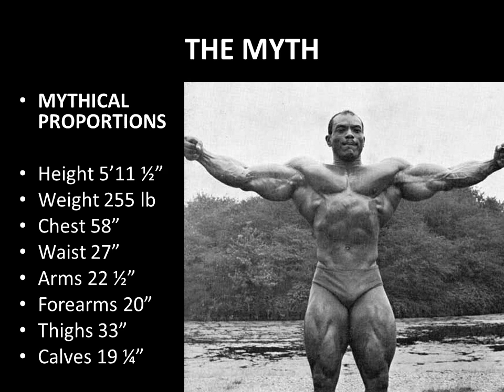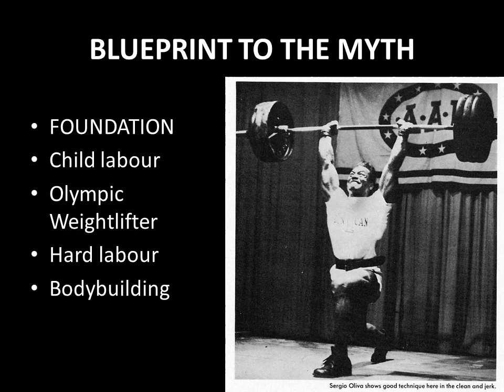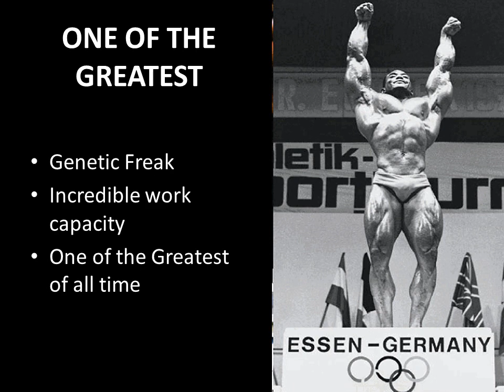SERGIO OLIVA "THE MYTH"!! THE ORIGINAL MASS MONSTER! THE GOLDEN ERA SERIES!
Sergio Oliva was the first true Mass Monster, yet had incredible proportions that led to him being called THE MYTH. He was no doubt a genetic freak with an incredible work capacity, which were both contributing factors to his impressive and massive physique. In this introduction to this new series of videos, I will elaborate on his BLUEPRINT TO MASS. Enjoy!